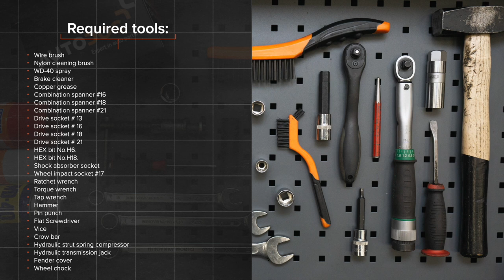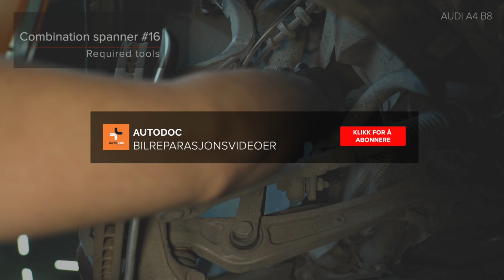Hvordan bytte foran fjærer der på Audi A4 B8 Sedan [AUTODOC-VIDEOLEKSJONER]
Hvordan bytte foran fjærer / foran spiralfjærer / foran opphengingsfjær på AUDI A4 4 (8K2) 2.0 Sedan 2008–2015 [AUTODOC-VIDEOLEKSJONER]

Fjærer for kjøretøyet AUDI A4 B8 Allroad (8KH) (04.2009–05.2016) / AUDI Q5 (8RB) (11.2008–...) / AUDI A7 Sportback (4GA, 4GF) (10.2010–...) / AUDI A6 C7 Saloon (4G2, 4GC) (11.2010–...) / AUDI A5 B8 Coupe (8T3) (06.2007–01.2017) bør som regel erstattes i én og samme prosedyre. Det er imidlertid noen små forskjeller, på grunn av spesifikke egenskaper ved kjøretøyets design.

Alle video- og PDF-veiledninger om utskifting av deler i AUDI A4 4: last ned og se på AUTODOC CLUB

🛠️ Verktøyene du trenger for å erstatte foran fjærer:
- stålbørste
- rengjøringsbørste av nylon
- WD-40 spray
- bremserens
- kobberpasta
- pipenøkler nr.13
- pipenøkler nr.16
- pipenøkler nr.18
- pipenøkler nr.21
- støtdemper pipeverktøy
- hjulpipe №17
- skrallenøkkel
- momentnøkkel
- svingjern
- hammer
- spikerdor
- flat skrutrekker
- skrustikke
- brekkjern
- skjermtrekk
- stoppekloss